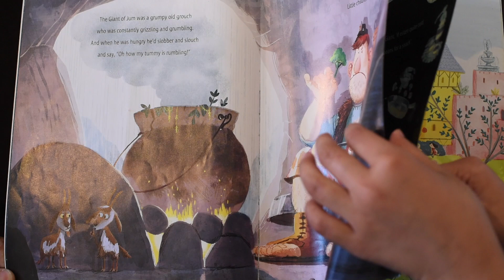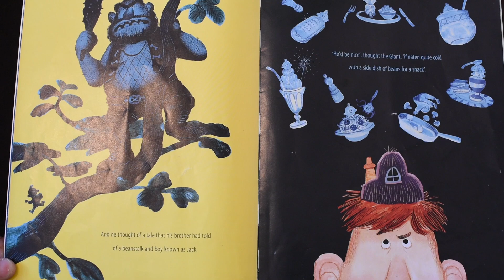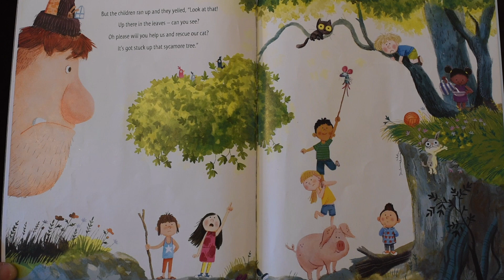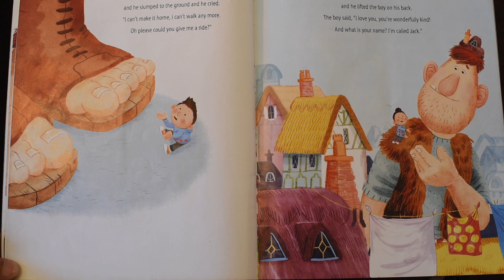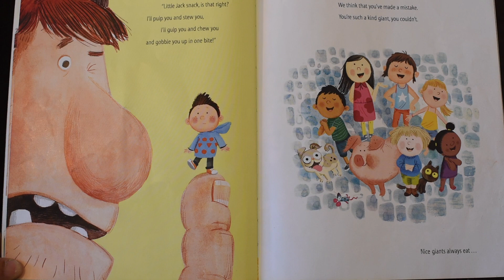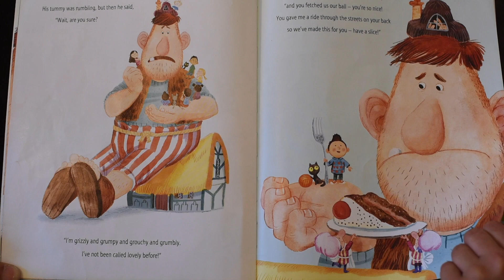Kids Read Aloud Gem, Fantastically Fun Story “The Giant of Jum” Narrated By Yusra Halim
Kids Read Aloud Gem, Fantastically Fun Story “The Giant of Jum”  by Elli Woodllard, Benji Davies Narrated By Yusra Halim

A hungry giant meets a boy called Jack…

Look out children, the Giant of Jum is grumpy and hungry and he’s off in search of a tasty snack. And the tastiest of all is a boy called Jack!